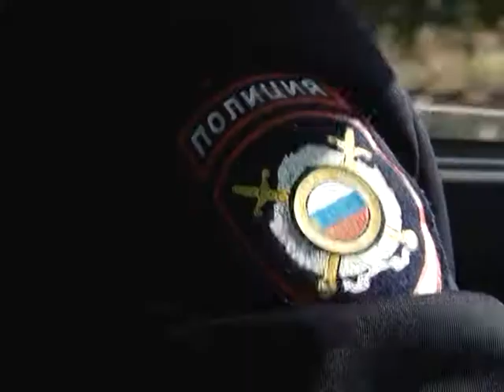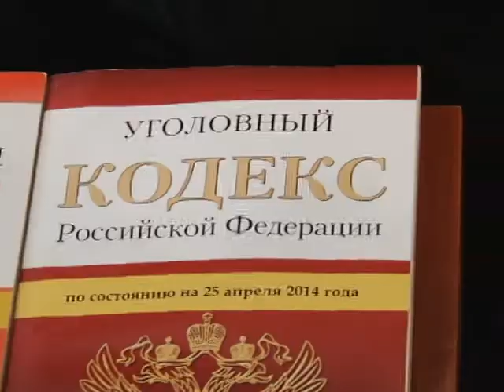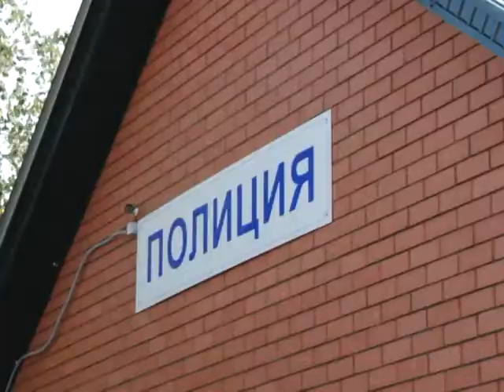Денис Терентьев "Халык участковые" исеменә дәгъва кыла